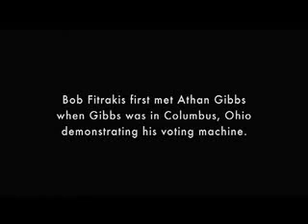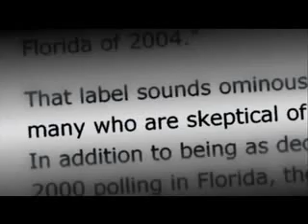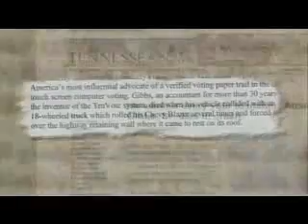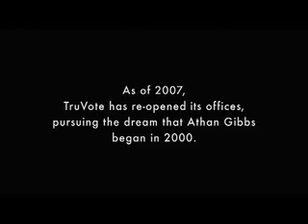why voting doesn't matter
paperless electronic voting machines are not verifiable at all. The new world order has won. It's game over, the storm is coming. Be brave America.